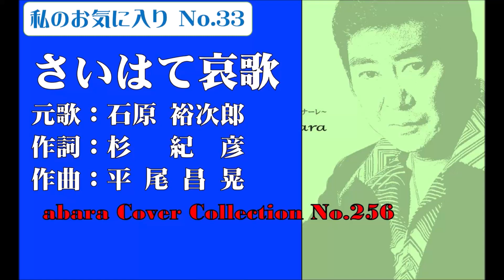私のお気に入りNo 33石原裕次郎【さいはて哀歌】COVER No256～211116V5R2【REEN】